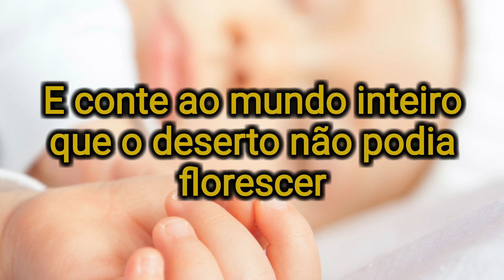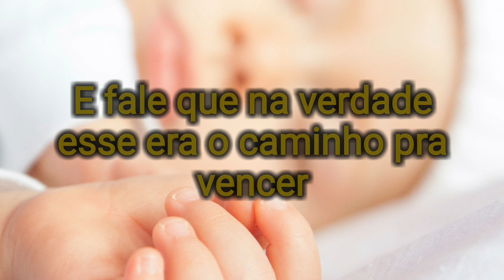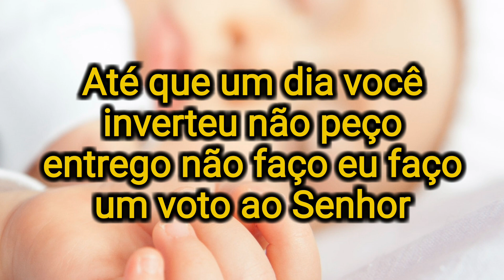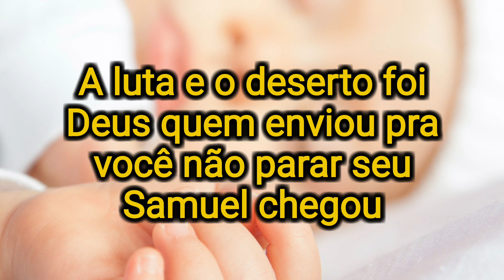Ana - Gisele Nascimento ( Letra)